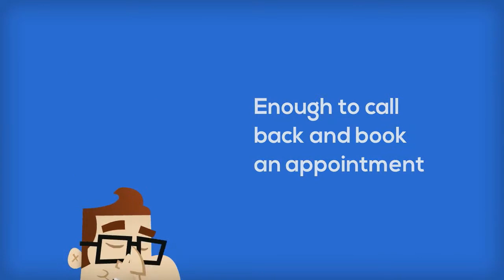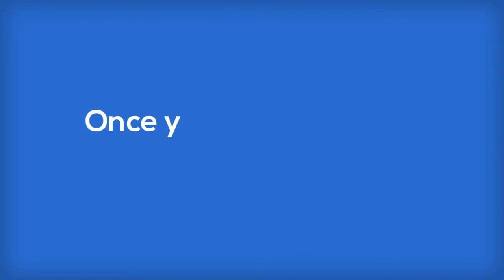Reputation control for dentists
This video why reputation management is critical to dentists and how they are able to best monitor the recognition in their commercial enterprise. One of the fastest methods to lose sufferers is not being attentive to their on line recognition. Our device presents indicators as quickly as a bad assessment is posted on one among a number of websites. This enables you to do so on any terrible comments in your commercial enterprise or key employees. The machine is also designed to display your...